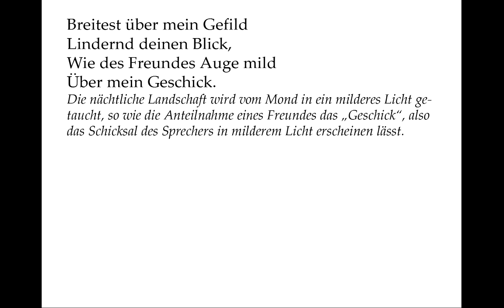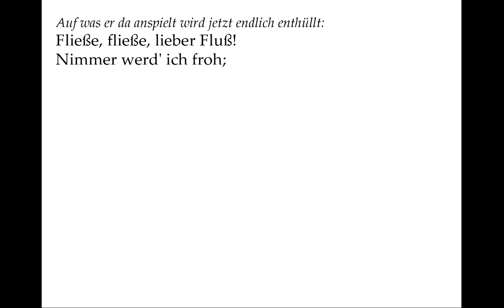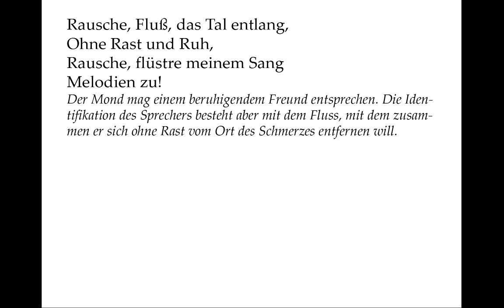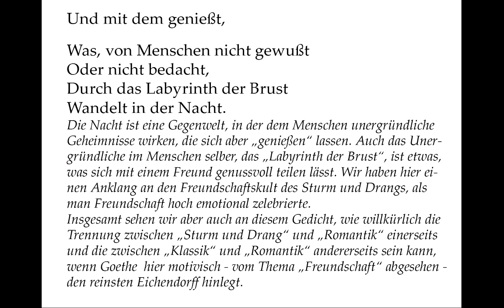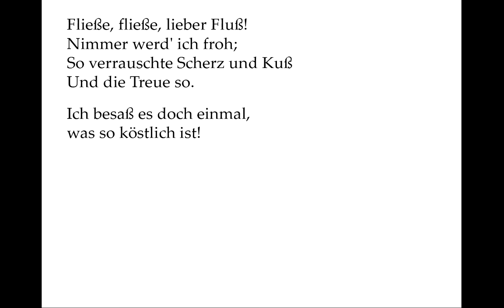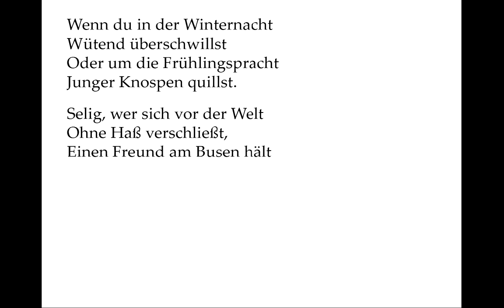Goethe verstehen: An den Mond (Gedichte-Karaoke 104)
Vortrag: 00:05
Kommentar: 01:52
Selber sprechen mit Teleprompter: 05:41

An den Mond

Füllest wieder Busch und Tal
Still mit Nebelglanz,
Lösest endlich auch einmal
Meine Seele ganz;

Breitest über mein Gefild
Lindernd deinen Blick,
Wie des Freundes Auge mild
Über mein Geschick.

Jeden Nachklang fühlt mein Herz
Froh- und trüber Zeit,
Wandle zwischen Freud' und Schmerz
In der Einsamkeit.

Fließe, fließe, lieber Fluß!
Nimmer werd' ich froh;
So verrauschte Scherz und Kuß
Und die Treue so.

Ich besaß es doch einmal,
was so köstlich ist!
Daß man doch zu seiner Qual
Nimmer es vergißt!

Rausche, Fluß, das Tal entlang,
Ohne Rast und Ruh,
Rausche, flüstre meinem Sang
Melodien zu!

Wenn du in der Winternacht
Wütend überschwillst
Oder um die Frühlingspracht
Junger Knospen quillst.

Selig, wer sich vor der Welt
Ohne Haß verschließt,
Einen Freund am Busen hält
Und mit dem genießt,

Was, von Menschen nicht gewußt
Oder nicht bedacht,
Durch das Labyrinth der Brust
Wandelt in der Nacht.

Still mit Nebelglanz,

Das silbrige Licht des Mondes beleuchtet die Landschaft, mag sie nun tatsächlich im Nebel liegen oder dadurch auch nur eine ähnlich unwirkliche Stimmung wie im Nebel entstehen.

Meine Seele ganz;

Die Seele des Sprechers war also von etwas beklommen, das sich in dieser Nachtstimmung nun löst. Wir erfahren noch nicht, was es war.

Lindernd deinen Blick,
Über mein Geschick.

Die nächtliche Landschaft wird vom Mond in ein milderes Licht getaucht, so wie die Anteilnahme eines Freundes das „Geschick“, also das Schicksal des Sprechers in milderem Licht erscheinen lässt.

In der Einsamkeit.

Die Einsamkeit ist der Weg, sich von Freude und Schmerz gleichermaßen fern zu halten, die einem frohe und trübe Zeiten bereitet haben. Auf was er da anspielt wird jetzt endlich enthüllt:

Warum nicht?

Nämlich wie das Wasser. Es ist also eine Liebesgeschichte vorausgegangen, in der der Sprecher enttäuscht wurde.

Nimmer es vergißt!

Jetzt ist endlich die Situation klar: Wir haben es mit einem Wanderer zu tun, der auf Wanderschaft seine Liebesenttäuschung bewältigen will, so wie in Schuberts „Winterreise“. Goethe hat übrigens erst in dieser späteren Fassung des Gedichtes eine solche Geschichte daraus gemacht.

Melodien zu!

Der Mond mag einem beruhigendem Freund entsprechen. Die Identifikation des Sprechers besteht aber mit dem Fluss, mit dem zusammen er sich ohne Rast vom Ort des Schmerzes entfernen will.

Wütend überschwillst
Junger Knospen quillst.

Das sind gewissermaßen die beiden Melodien, die den Gesang des Sprechers begleiten sollen. Er singt mal vom Liebesglück in der Frühlingspracht und mal von der Wut und der Verzweiflung des unglücklich Liebenden.

Ohne Haß verschließt,

Wer nicht auf Liebe hofft, wird auch keinen Grund zum Hassen haben.

Wäre das denn ein „sich vor der Welt verschließ[en]“? Vielleicht in dem Sinne, dass ein Freund einen nicht auf diese Weise mit der Welt verbindet, wie es eine Heirat täte.

Die Nacht ist eine Gegenwelt, in der dem Menschen unergründliche Geheimnisse wirken, die sich aber „genießen“ lassen. Auch das Unergründliche im Menschen selber, das „Labyrinth der Brust“, ist etwas, was sich mit einem Freund genussvoll teilen lässt. Wir haben hier einen Anklang an den Freundschaftskult des Sturm und Drangs, als man Freundschaft hoch emotional zelebrierte.

Insgesamt sehen wir aber auch an diesem Gedicht, wie willkürlich die Trennung zwischen „Sturm und Drang“ und „Romantik“ einerseits und die zwischen „Klassik“ und „Romantik“ andererseits sein kann, wenn Goethe  hier motivisch - vom Thema „Freundschaft“ abgesehen - den reinsten Eichendorff hinlegt.